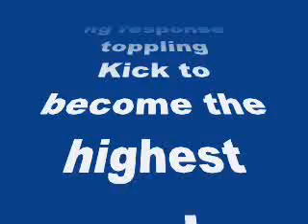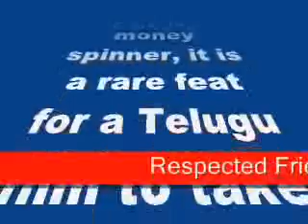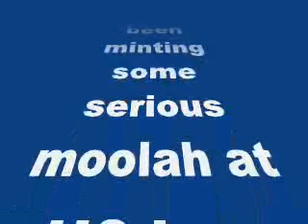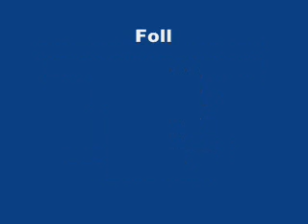Mahesh Babu’s Aagadu beats Salman Khan’s Kick!- my review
Mahesh Babu’s Aagadu beats Salman Khan’s Kick!

The Telugu action comedy opened to an overwhelming response toppling Kick to become the highest opening Indian film in US box office
We all know how Salman Khan’s Kick stormed the box office, leaving the nation in frenzy, as it broke various box office records. While one can say without doubt thatDabangg Khan’s action entertainer was this years biggest money spinner, it is a rare feat for a Telugu film to take on Kick and beat it in terms of opening day box office collections.
The last week release, Aagadu, starring Mahesh Babu and Tamannaah has set the cash registers ringing, not only in Indian box office but also in abroad. The latest reports tell us that Mahesh Babu’s tongue in cheek action comedy had raked Rs 3.54 crore at US box office beating Salman Khan’s Kick to become the highest opening Indian film in United States. Aagadu has released in 159 screens across US and has been minting some serious moolah at US box office.
While it was the remake of Telugu movie,Kick, which gave Salman one of the biggest hits of his career, it is only fitting to see a Telugu film overtake Kick in terms of opening day collections in US. With Shah Rukh Khan’s Happy New Year lined up for release, we wonder if Aagadu can hold its record at US box office.